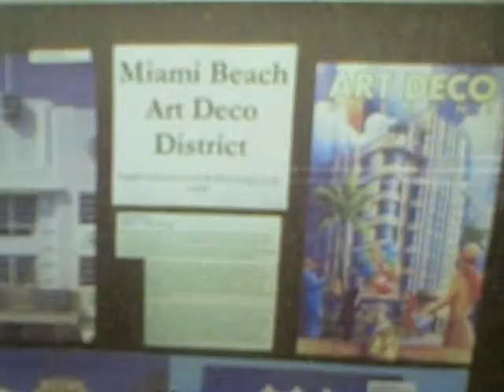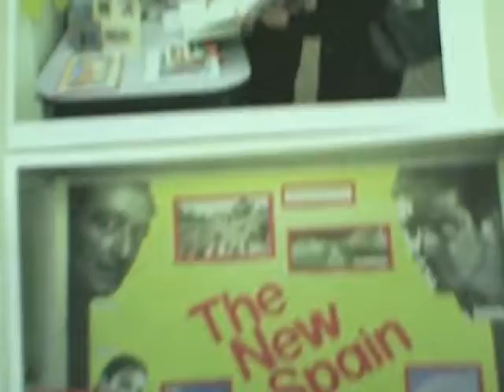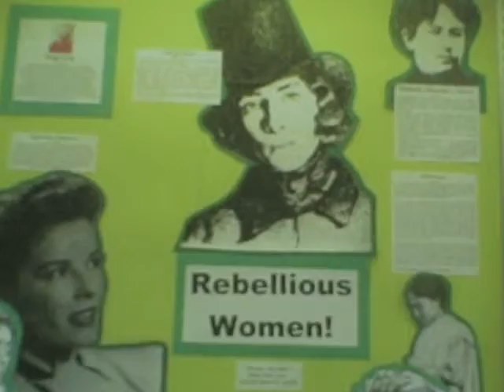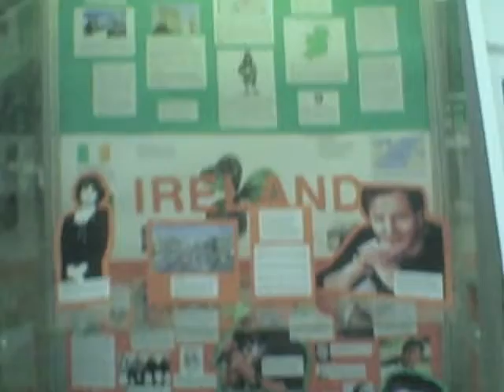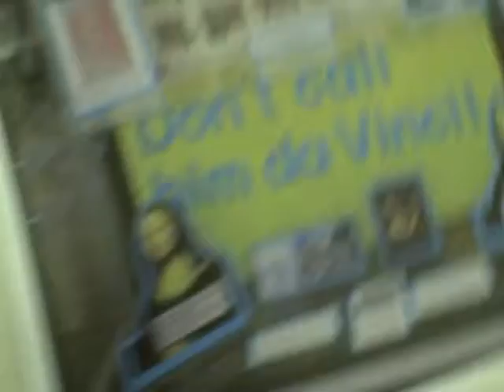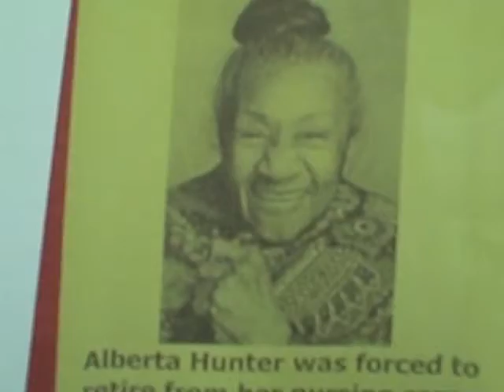Some of Dave Gantt's displays & programs at the library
Dave Gantt's displays and programs at the Chevy Chase Branch Library